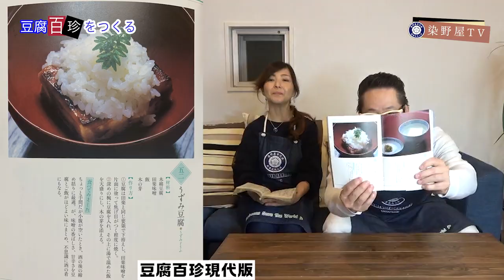創業文久2年の豆腐屋が豆腐百珍を制覇する！！第16話 うずみ豆腐を作る！うずみ豆腐のうずみとはいったい！？やっぱり今回も豆腐百珍に驚かされました！！染野屋 SOMENOYA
私たち染野屋は1862年（文久2年）江戸時代から続く老舗豆腐屋で、現在、豆腐の移動販売を行っています。
古くは江戸時代にさかのぼり、「棒手振り」として天秤棒を担いで売り歩く業態が時代と共に変化し、現代の軽トラックによる移動販売車へ変化しました。

『豆腐百珍』（とうふひゃくちん）は、天明2年（1782年）に出版された料理本で100種の豆腐料理の調理方法が記載されています。ただし、分量などは一切、載っていません。
著者は醒狂道人何必醇（せいきょうどうじん かひつじゅん）の号で著されているが、料理人の著作ではなく文人が趣味で記したものとされています。

豆腐百珍をすべて完全に再現しよう！今回はうずみ豆腐です。材料もすぐにあるもので出来てしまい、作り方も非常に簡単！でも、調理したお豆腐に不思議な変化が！！ご視聴の皆様にも作って食べていただきたい一品です。
ぜひ、最後までご視聴いただければと思います！

★求人情報は下記リンクをクリック★

染野屋では楽しい仲間を募集しています！